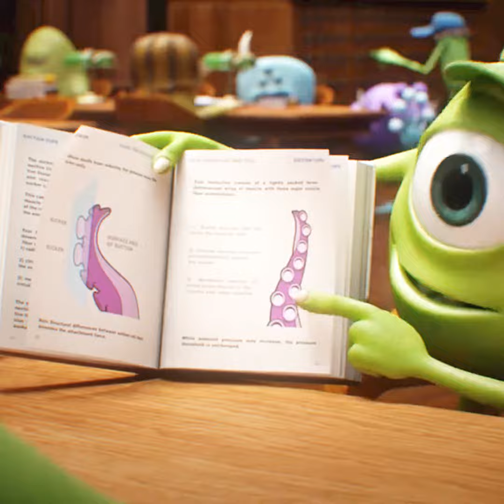Monsters university edit 4K